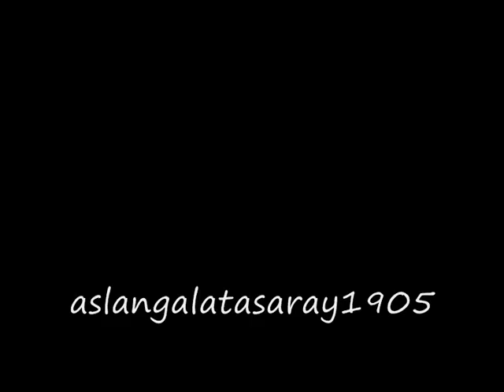Panathinaikos - Galatasaray 17.09.2009